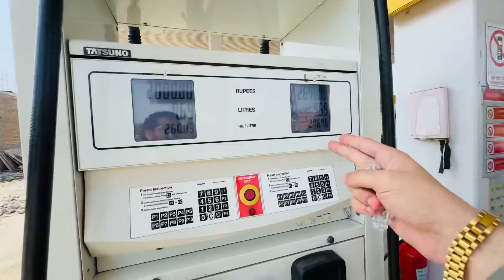Surprised My Family With Cat 🫣 | I Am Back To Vlogging ♥️